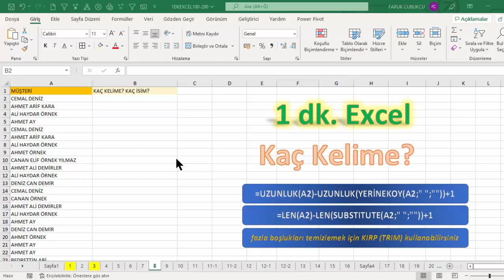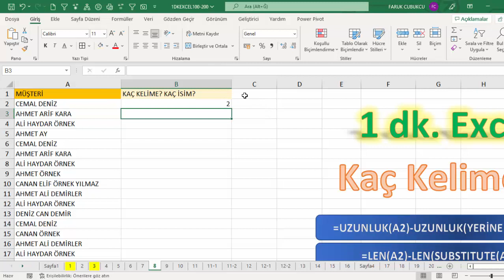Excel 1 Dakika - Kaç Kelime Var?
Varsayımlar:
Windows bölgesel ayarları (dil, ayraç, tarih, vs) Türkçe’dir. Ondalık ayraç virgüldür. Formül ayracı noktalı virgüldür.